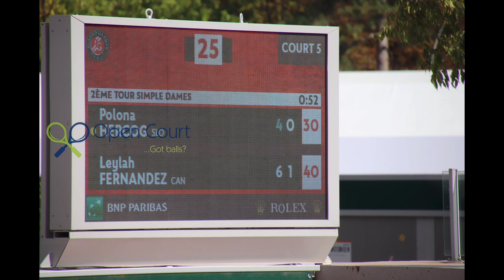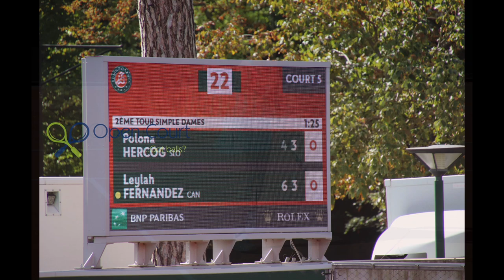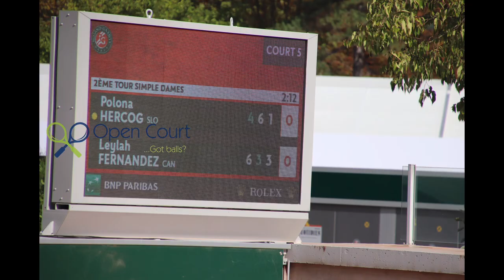Fernandez to RG third round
Leylah Fernandez defeats clay veteran Polona Hercog going away in the third set, and sets up a date with Petra Kvitova at Roland Garros.

For all the latest from on site in Paris, go to opencourt.ca/wordpress